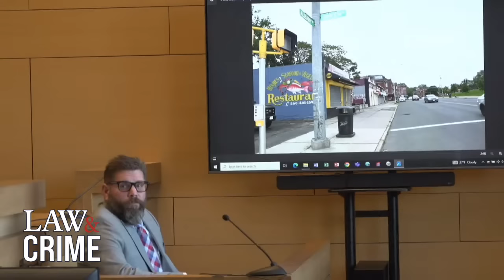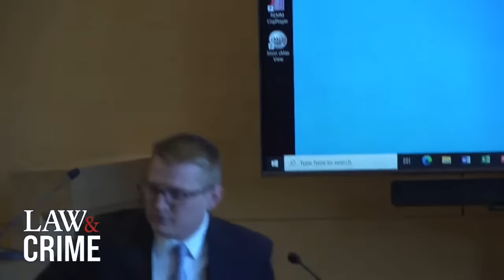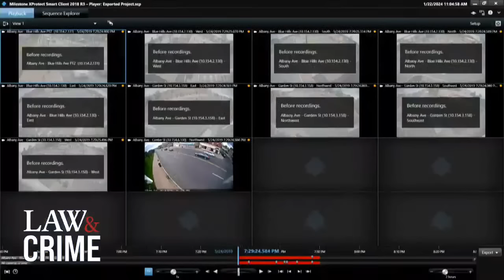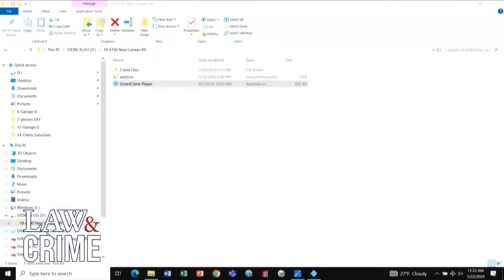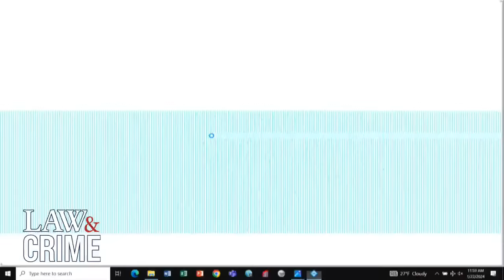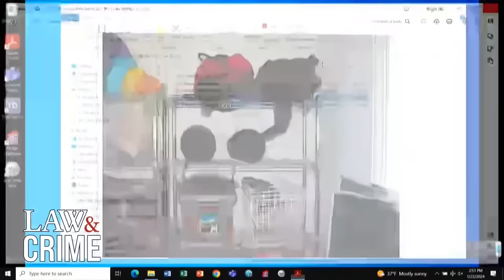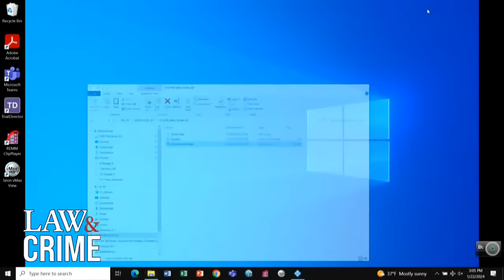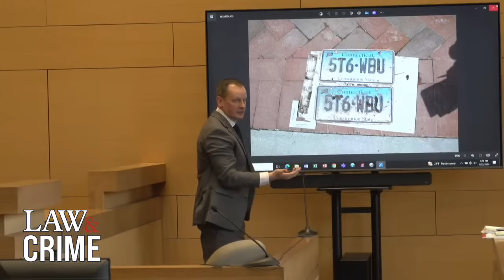WATCH LIVE: Missing Mom Murder Trial – CT v. Michelle Troconis – Day Seven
Jennifer Farber Dulos vanished on May 24, 2019. Dulos, a mother of five, was in the midst of a divorce and custody battle with her former husband, Fotis Dulos. Michelle Troconis and Fotis Dulos were in a relationship during the time of Jennifer's disappearance. Troconis is accused of conspiring with Dulos to murder Jennifer and cover up the killing. Jennifer’s body has never been found and it is assumed that she is dead. Michelle Troconis now faces trial for her alleged role in brutal crime.